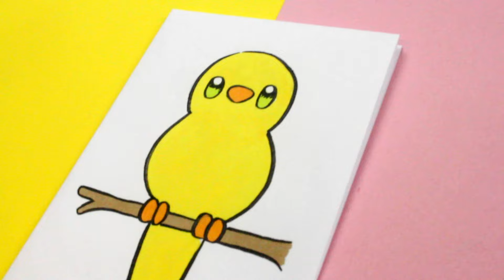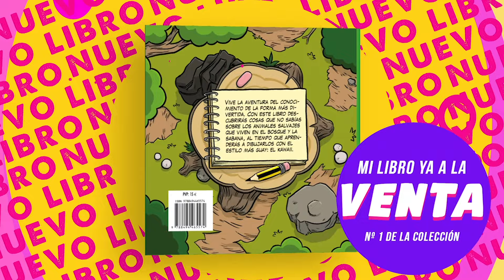COMO DIBUJAR UN CANARIO KAWAII - Dibujos de animales kawaii - Aprende a dibujar con Jape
Hoy vamos a dibujar un pajarito kawaii, en concreto es un canario. si quereis podeis dibujar cualquier animal en el canal, solo teneis que entrar en la lista de reproducción de animales kawaii.